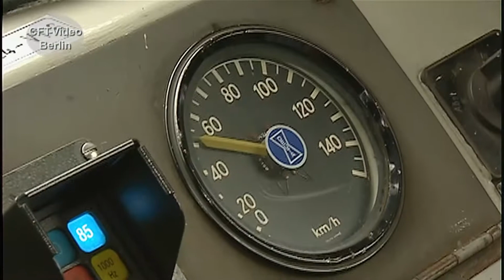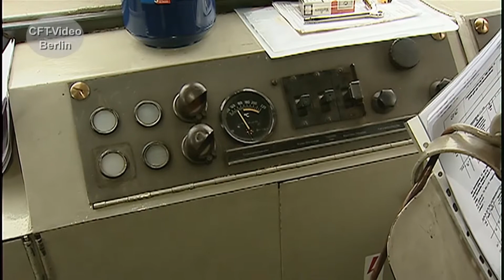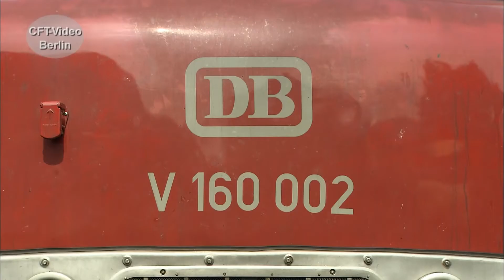Von der Lollo zur Baureihe 216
Ab Anfang der sechziger Jahre fahren bei der damaligen Deutschen Bundesbahn die ersten Dieselloks der Baureihe V160 und späteren 216. Sie ist Basis für eine große Lokfamilie mit den Baureihen 215, 217 und 218. Bis heute stehen 218er bei der DB noch im Einsatz. Andere sind Museumsloks geworden oder fahren bei privaten Unternehmen. Hier mehr zur 218
Für nur 2,99/Monat Kanalmitglied werden und inzwischen fast 100 Filme in voller Länge und ohne Werbung Anschauen.